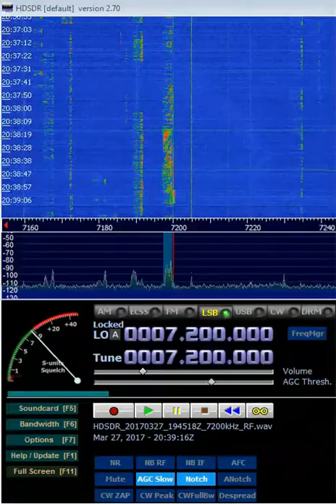N4SDG Learns He's a YouTube Star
N4SDG learns he's a YouTube star, and plays the video on the air.